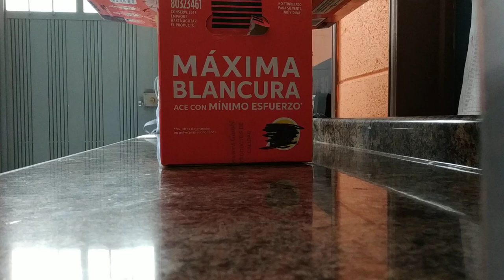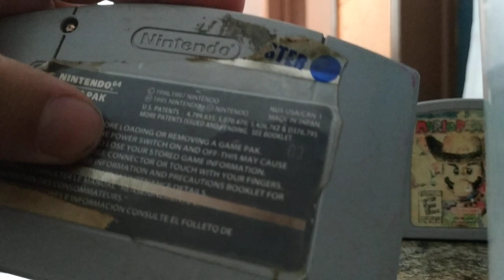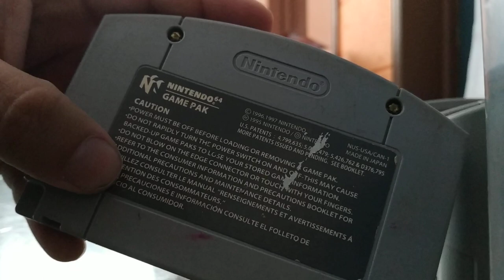NINTENDO 64 UNBOXING EN EL 2019!!!